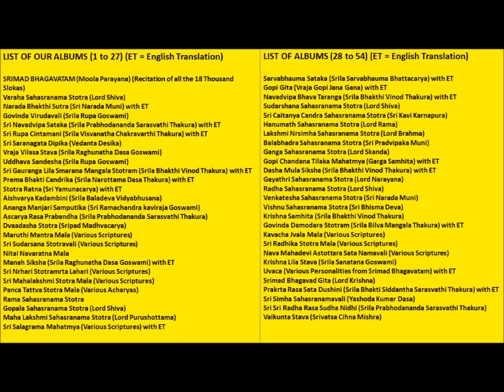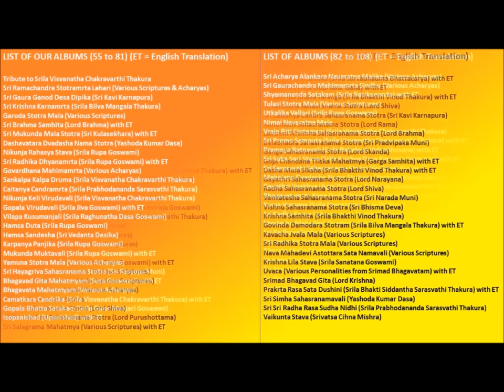Lakshmi Narasimha Sahasranama Stotram | Narasimha Sahasranamam | Most Powerful Mantra for Protection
One Thousand transcendental names of Lord Sri Lakshmi Narasimha. This powerful stotra was spoken by Lord Brahma and it is found in Sri Narasimha Purana. The Supreme Lord along with his eternal consort blesses those who take shelter of this incredible stotra by awarding supreme protection from evil forces, bestows fearlessness, victory over enemies, resolves any conflicts in marriage life, cures any incurable diseases and fulfils all the cherished desires of the devotee. The fruit of hearing this stotra is unimaginable and unexplainable but definitely a treasure filled with all good fortune.

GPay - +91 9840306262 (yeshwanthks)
GPay ID - YESHWANTHKS@OKICICI
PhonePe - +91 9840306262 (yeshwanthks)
BHIM UPI ID - yeshwanthks@ybl

mantra to remove all problems mantra to remove negative energy mantra to remove obstacles mantra to remove health problems mantra to remove pain and suffering mantra to remove enemies from life mantra to remove negative thoughts mantra to remove negative energy from home